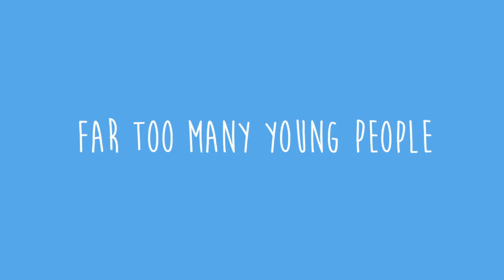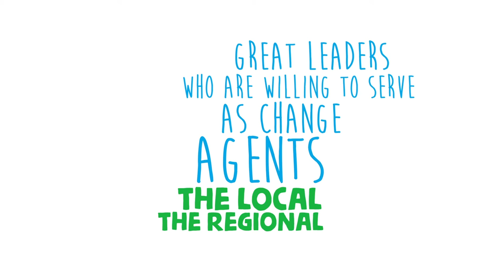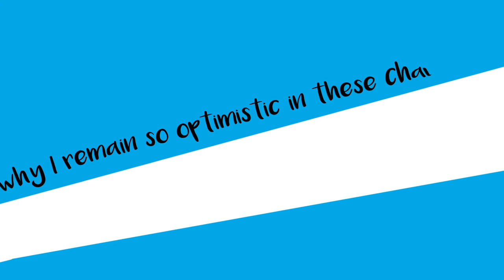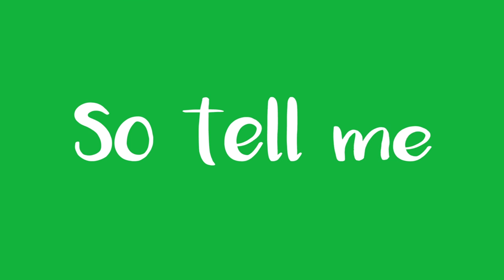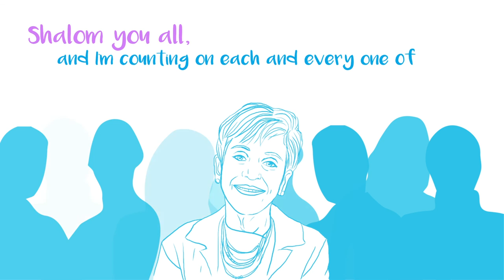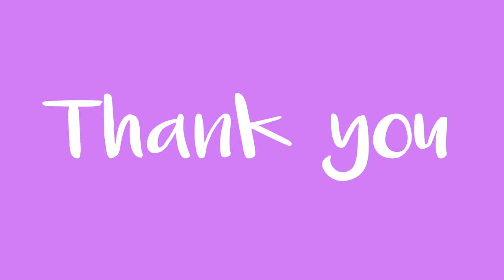Dream Big. Take Risks. Make it Happen.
At the Schusterman Family Foundation, we are committed to helping young Jews to serve as change agents in their communities and around the world. In this video message, our co-founder Lynn Schusterman calls on young Jews to overcome today’s complex challenges by employing their skills and working together to create a brighter future for the Jewish community and beyond.

Audio adapted from the 2016 ROI Summit.